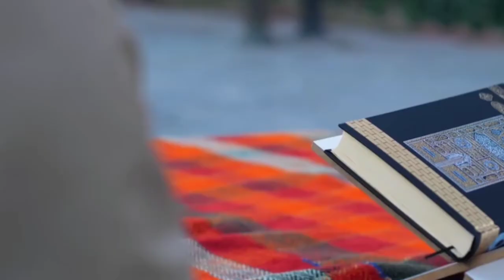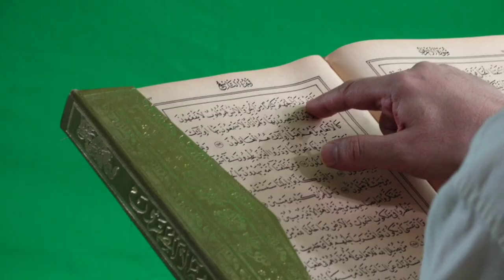मौत से पहले का वीडियो